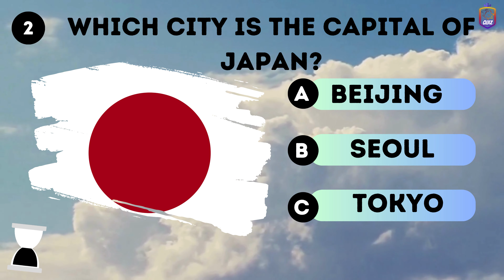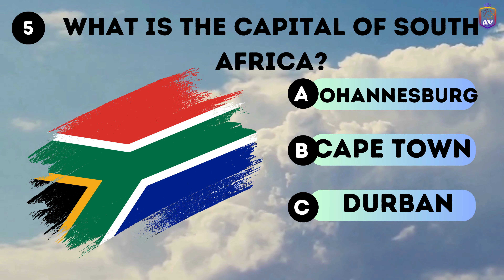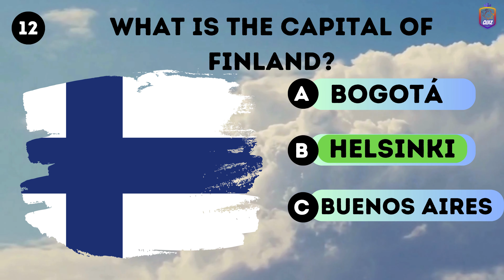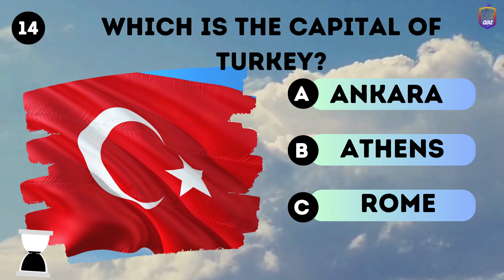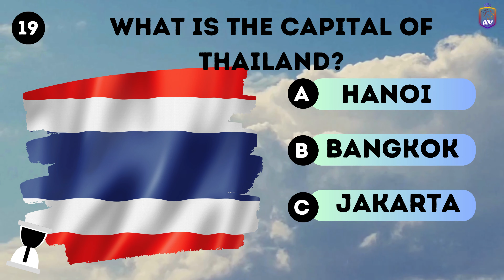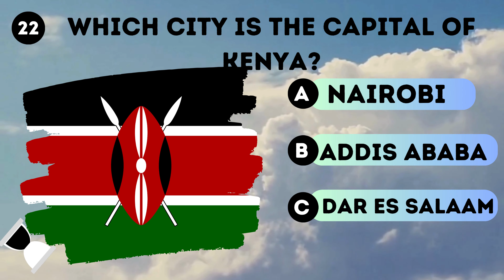Are You a Capital City Master? | Guess the World's Capitals! | Can You Name These Capitals?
Can You Guess the Capitals of the World? A Challenge Awaits!
Do you have a good grasp of geography and trivia? Are you ready to put your knowledge of world capitals to the test? If so, then this brain-teasing challenge is for you!

In this interactive game, you'll be presented with questions about the capitals of various countries around the globe.  This is not just a quiz; it's a fun way to learn and remember new information about different countries and their capitals.
Share your results and challenge your friends to join the fun.